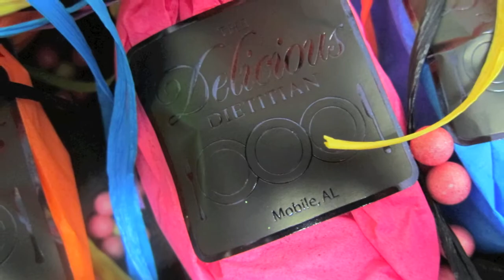A Healthier America - Coming soon to a city near you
A little taste of gourmet health. Pass it on.